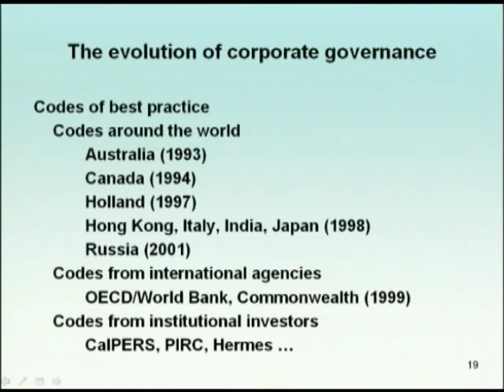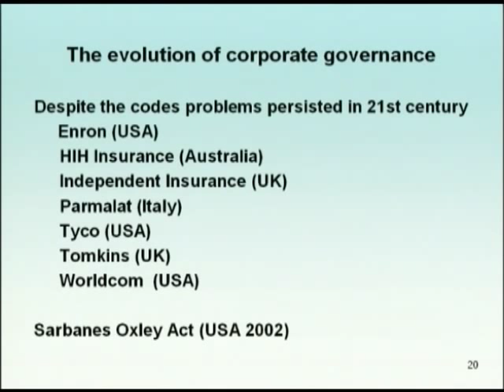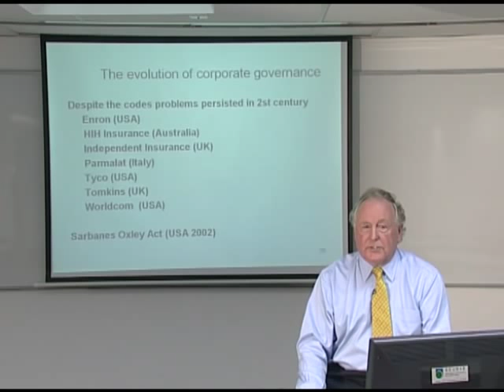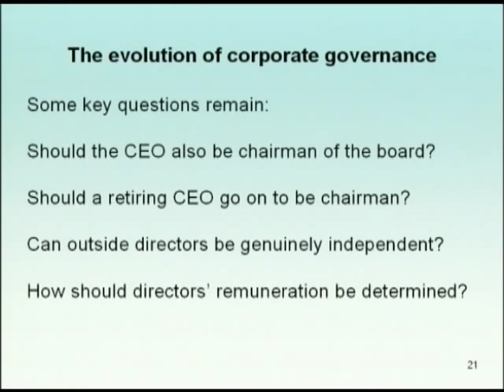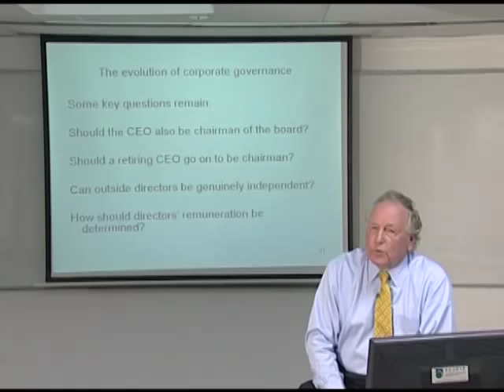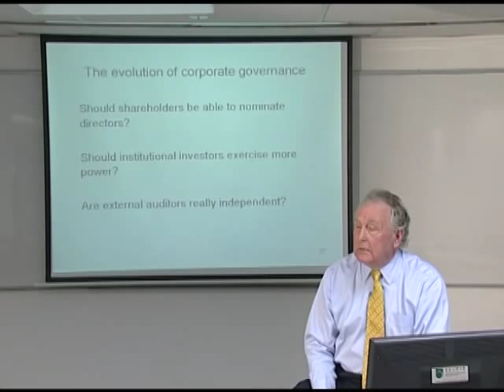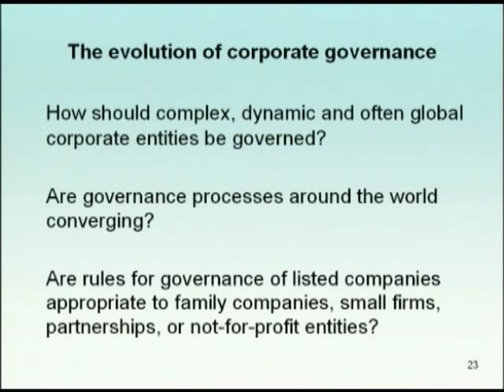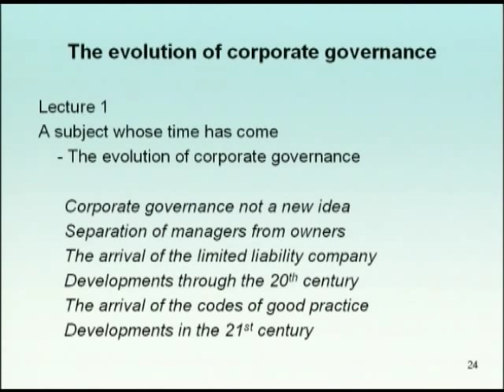OUHK - Corporate Governance - principles, policies and practices Lecture 1 (part 4)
Corporate Governance - principles, policies and practices Lecture 1 (part 4)